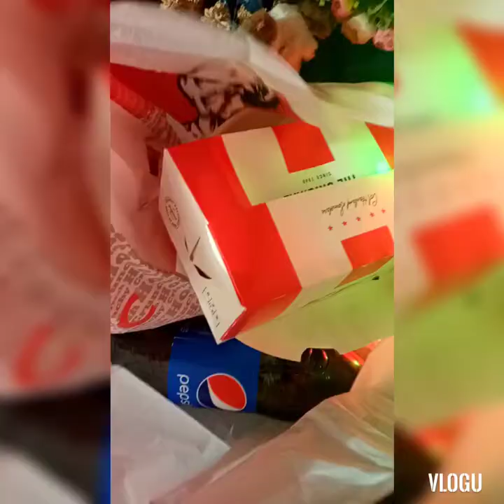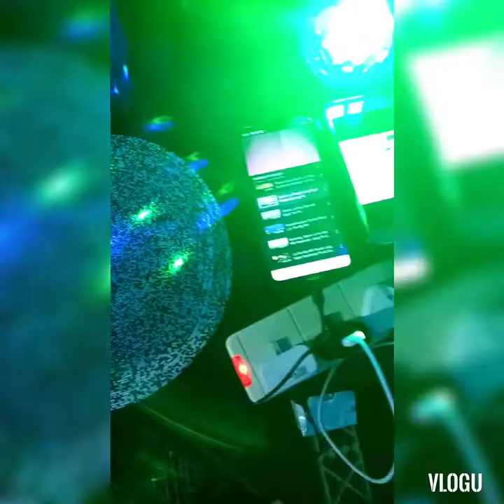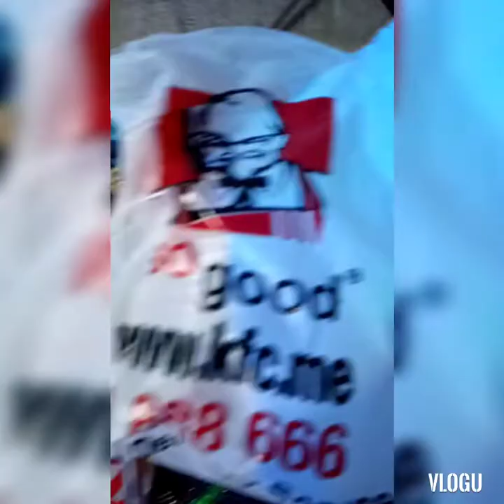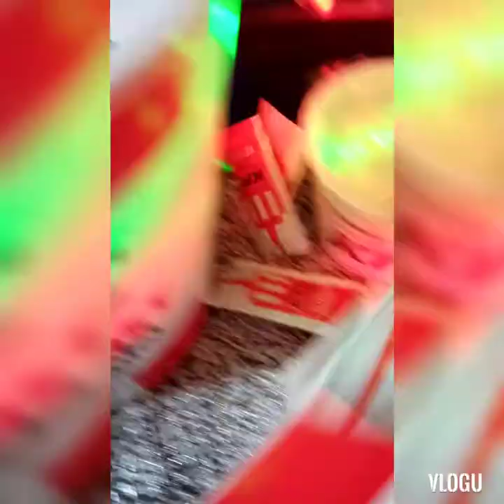MUKBANG WITH KFC IN CHRISTMAS DAY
Josie Vinas Vlog